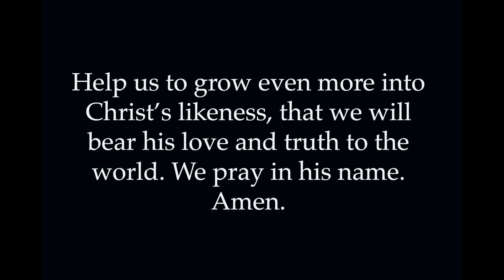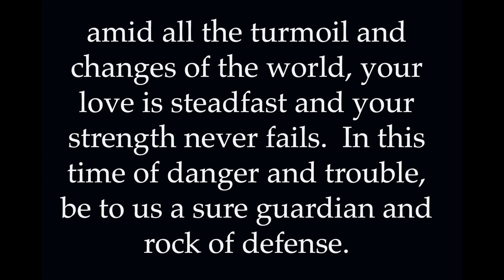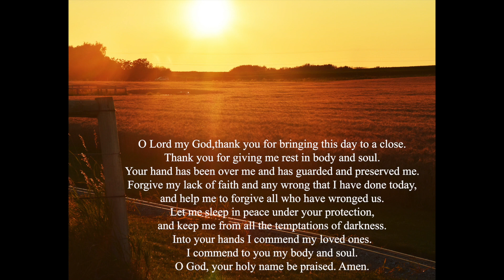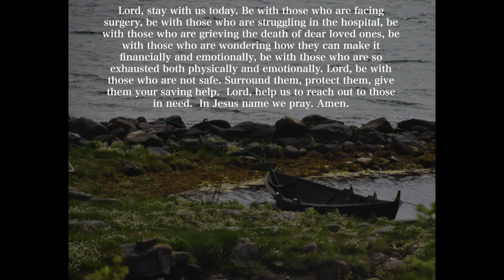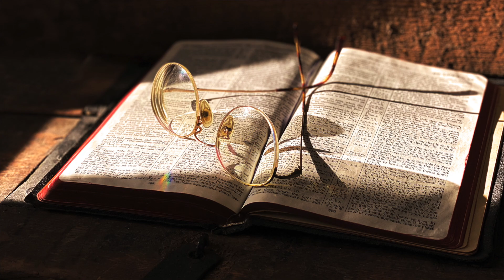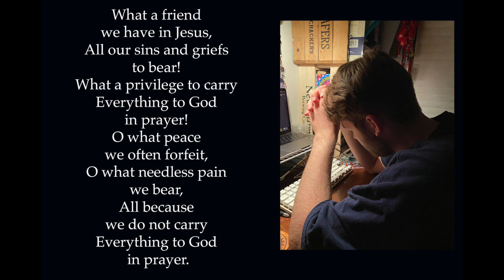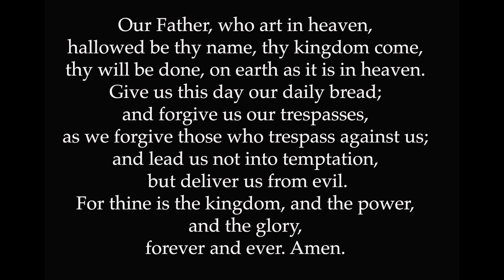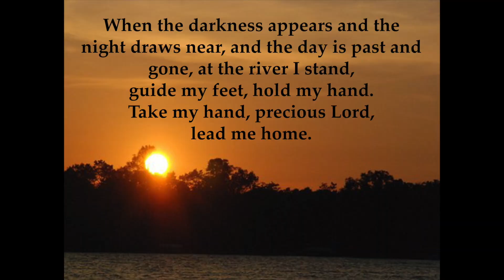St. Paul's Lutheran Kenosha April 24, 2020 Worship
St. Paul's Lutheran Kenosha, WI April 24, 2020 online Worship